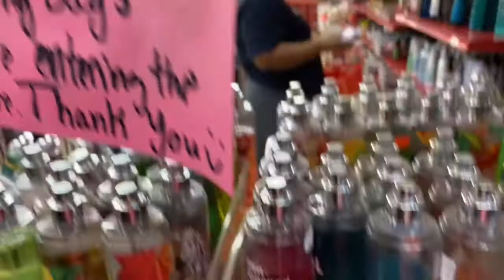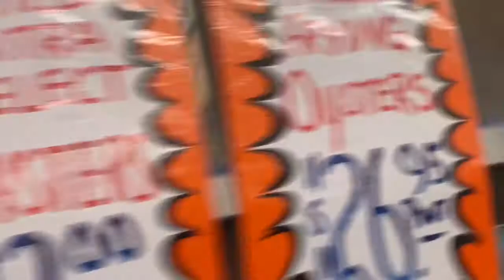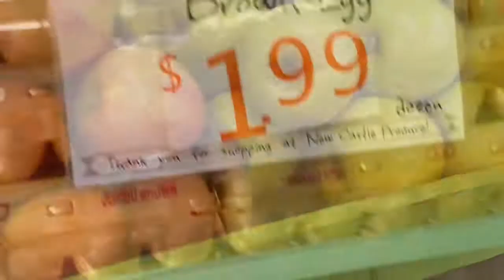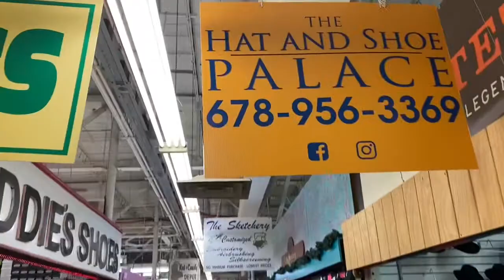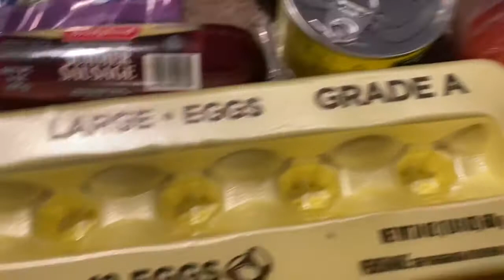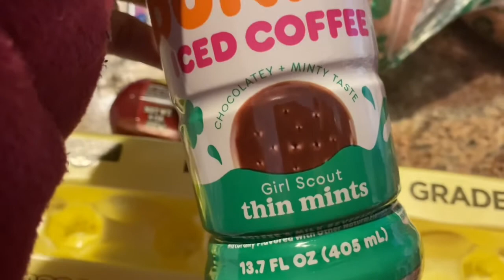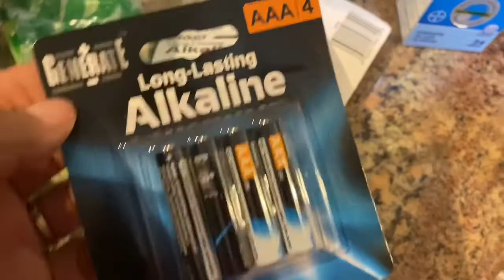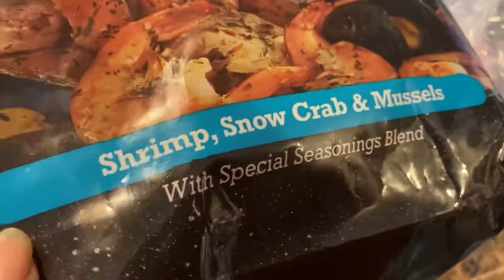Shopping trip to the Farmer’s market/Haul and Seafood Boil!!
Shopping at the Farmers market and Haul/BJ’s seafoodpot#shopwithme#farmersmarket#seafood

Memberships to my channel now available !! Click Join button.

Channel Members
Team Jackson
It’s me Wanston Yess Hunni
Yooo It’s Your Boy Leo

Don’t forget to thumbs me up and share me out with your friends and family!!! Become a part of the family!!! Blessings and Love ❤️ Lady C